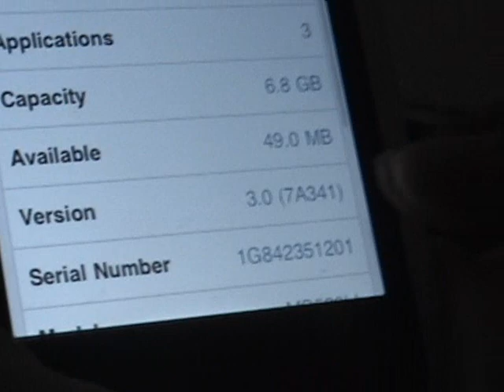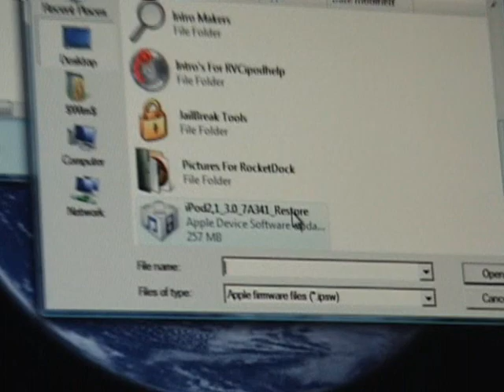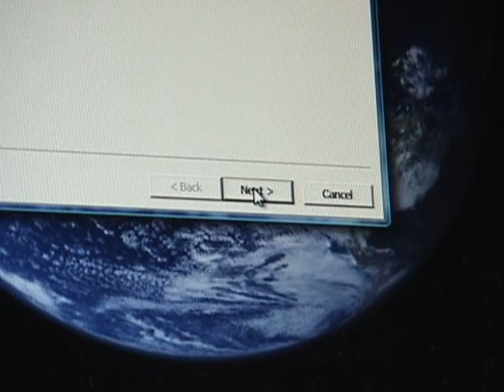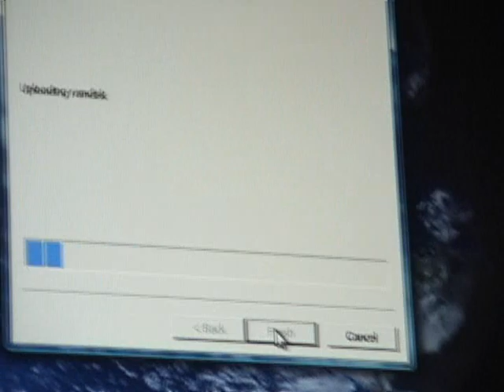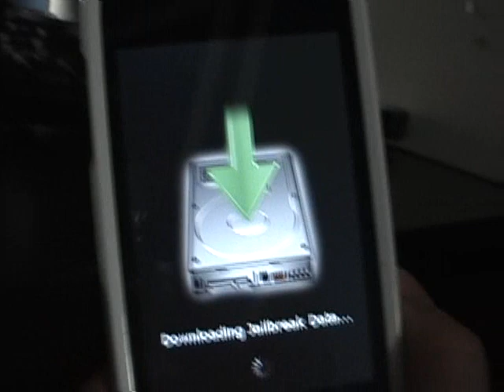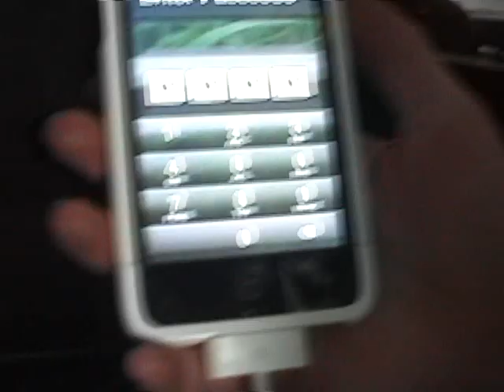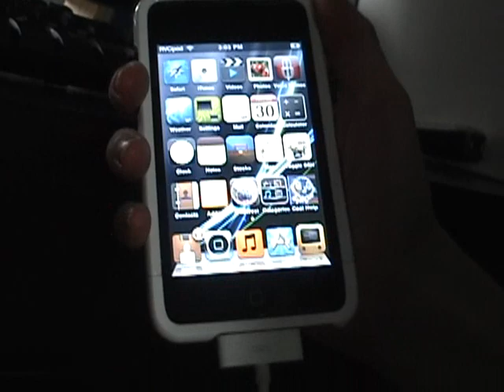How To: JailBreak 3.0 Ipod Touch 1g & 2g, Iphone 1g, Iphone 3g on Windows and Mac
This is s Video on how to Jailbreak 3.0 Ipod Touch 1g & 2g, Iphone, Iphone 3g on Windows and Mac..

Here are the Links for the Downloads!!